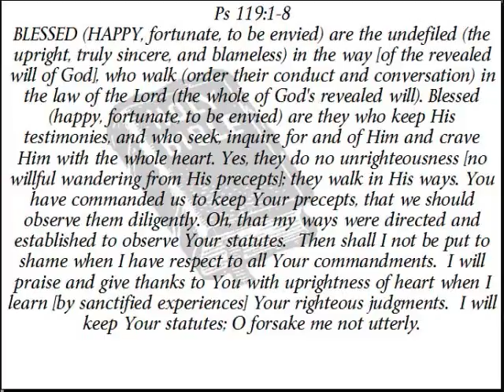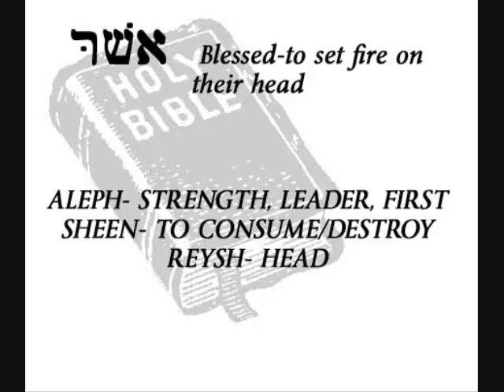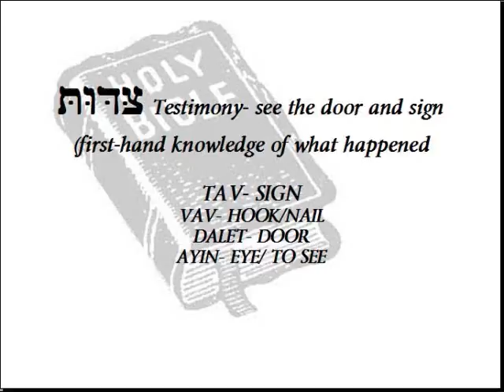Gen 9 1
This is from a "home Bible Study" group that meets every week to learn about the Torah and its Jewish roots. It seems as though "The Chuch" has been veiled from the depth of the Torah and we make the mistake of ignoring it because we feel that it has been "fulfilled' by Jesus. There is so much to discover as we look at the Torah from a Hebrew mindset and make applications from the Holy Spirit's perspective that will remove the veil. Shalom